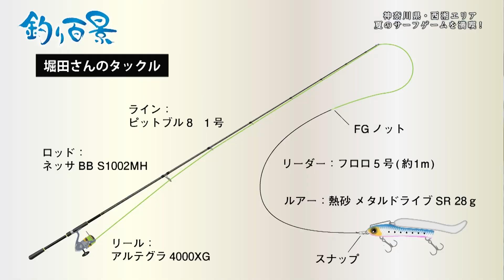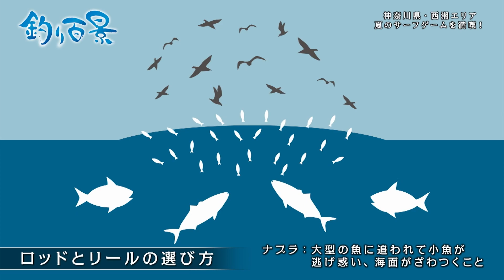【釣り百景】#401 神奈川県・西湘エリア夏のサーフゲームを満喫！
(2021/08/26 放送)

▼堀田光哉 使用タックル

▼黒田寛亮 使用タックル

[リーダー] エクスセンスリーダー EX フロロ 30m ５号
[ルアー] ヒラメミノーSR 130F/130S フラッシュブースト 130F
[ルアー] ヒラメミノーSR 130F/130S フラッシュブースト 130S

▼堀田光哉 使用ウェア

[サングラス] バルバロス ウェリントンタイプ LU-101S
[フェイスマスク] サンプロテクション フェイスマスク AC-061R
[アンダータイツ] サンプロテクション タイツ IN-065Q
[ウェーダー] DS3ウェーダー（チェストハイ・ラジアルソール） FF-024U
[サンダル] EVAIR マリンフィッシングシューズ FS-091I

▼黒田寛亮 使用ウェア

[帽子] ゴアテックス ベーシックレインキャップ CA-010S
[グローブ] キャスティング パッドグローブ 5 GL-012U
[パンツ] スプラッシュシールド ライトショートパンツ WP-043T
[アンダーシャツ] サンプロテクション ロングスリーブシャツ IN-061Q
[アームカバー] サンプロテクション アームカバー AC-067Q